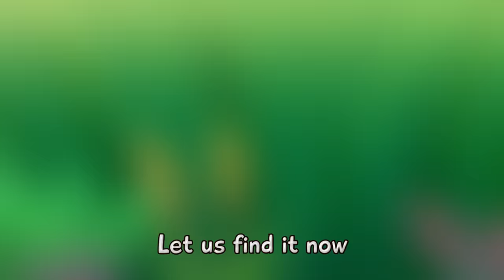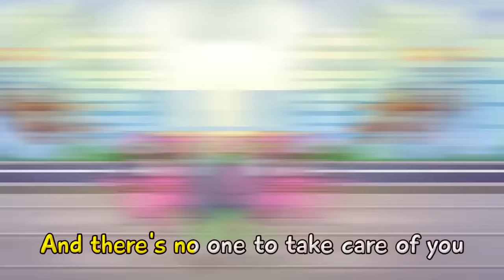Ambulance Rescue Car 🚑| Police Car 🚔|Songs for Kids by Toonaland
Hi kids! 😻
Look out! When the cars are in danger our heroes run to the rescue. Support the cars and sing along!

LYRICS
Verse 1:
I love to ride my scooter
I love it, love it
Nothing can be cooler
Cooler-cooler
Oopsie, I am falling down
Falling-falling
Ouch-ouch, I scratched my arm...
Oh, dear

Chorus:
Hurry-hurry!
Don't you worry!
The ambulance car's on the way
Hurry-hurry!
Don't you worry!
We are coming! Quickly!
It won't hurt anymore, dear
Let me check to make it clear
Ambulance will take care of you
And your poor scooter  too!

Verse 2:
Our cars love to race
Love it, love it
We follow and chase
Follow and chase
Oh no! I am falling down
Falling-falling
Ouch-ouch, on the ground
Oh, dear

Chorus:
Hurry-hurry!
Don't you worry!
Hurry-hurry!
Don't you worry!
And  poor Vroomy too!

Verse 3:
I really love to bake
Look at this nice pancake
Yummy-yummy
Oopsie, I have touched the pan
It hurts so much
Ouch-ouch, I burned my hand
Oh, dear

Chorus:
Hurry-hurry!
Don't you worry!
Hurry-hurry!
Don't you worry!
And little Koala too!